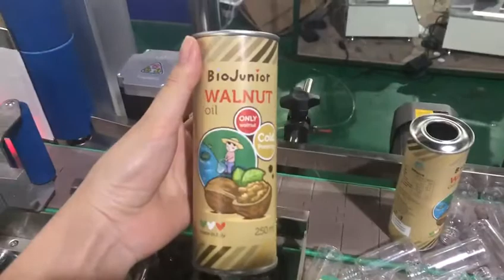automatic labeling machine on the aerosol cans ALM 21200